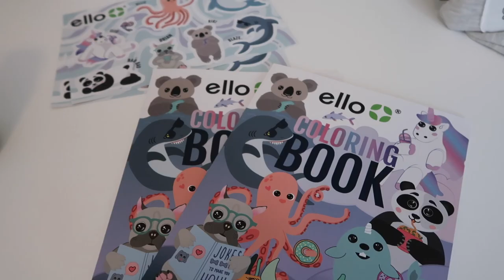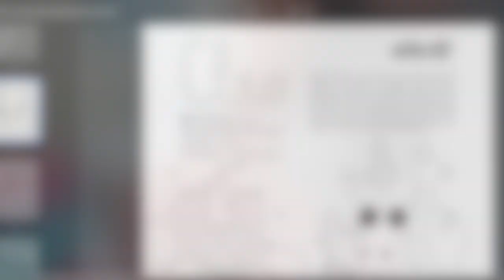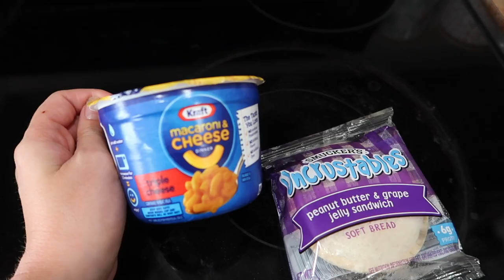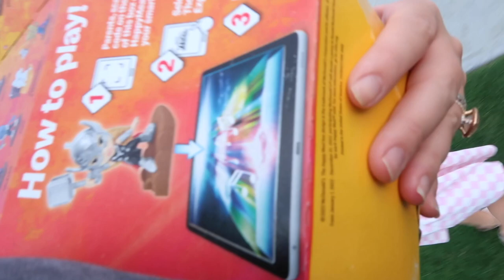BREASTFEEDING STRUGGLES | DAY IN THE LIFE OF A MOM WITH 3 KIDS | TEETHING BABY | ELLO BACK TO SCHOOL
Hi guys! thanks for watching today's day in the life of a mom with 3 kids, a teething baby and I talk about my current breastfeeding struggles. please let me know if you have dealt with anything like this!!

CHECK OUT THE ELLO EMMA KIDS WATER BOTTLE HERE! you guys will love the Ello water bottles!!!

baby carrier
baby activity table:

LINKS!!

Lip mask
CC cream
brow pencil

Newborn's first 24 hours what to expect after labor:
Emotional day in the life with a newborn: